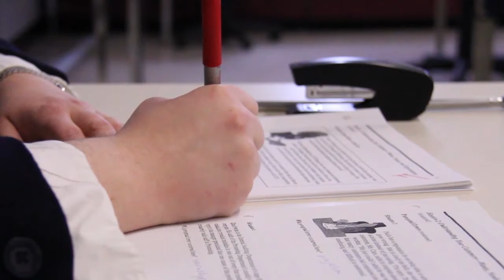Term II Project - Aces - Detention Society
Term II Project - Detention Society

Megan, Tracey, Michelle, Emily M, Gabrielle